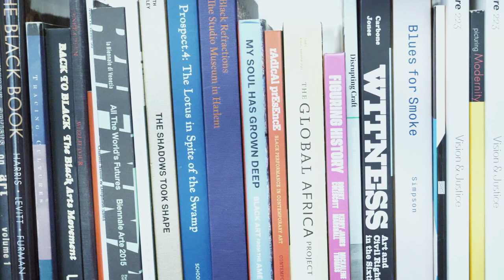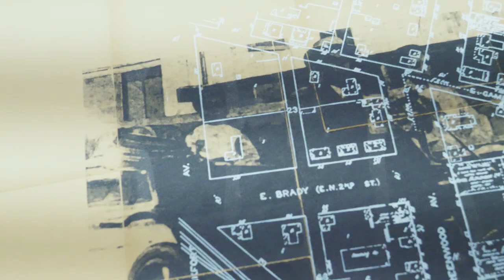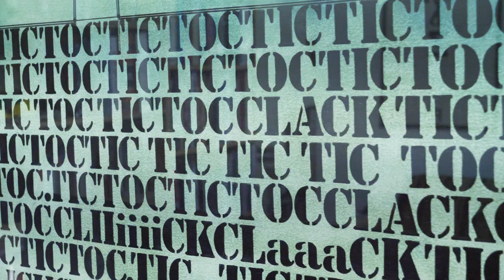In the Studio with Artist Fellow Rodney Ewing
Explore the studio of National Arts Club Artist Fellow Rodney Ewing, and hear about what motivates him to keep creating art amidst racial and societal uncertainty.

Rodney Ewing (b. 1964, Baton Rouge, La.) is a visual artist, whose drawings, installations, and mixed media works focus on his need to intersect body and place, memory and fact, and to re-examine human histories, cultural conditions, and trauma. His work has been exhibited at The Museum of the African Diaspora in San Francisco, The Drawing Center in NY, and most recently at the Museum of Modern Art, San Francisco, Jack Shainman Gallery - The School, NY, and Rena Bransten Gallery, SF.  Ewing is a grantee of the San Francisco Art Commission Individual Artist Grant (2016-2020) and his work has recently been included in the collection of Tufts University Art Gallery.